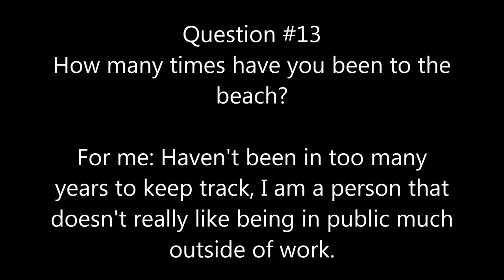Question #13 2nd Edition 2019 Edition